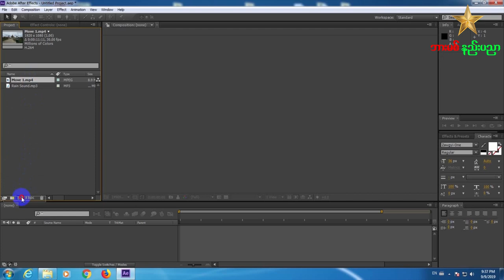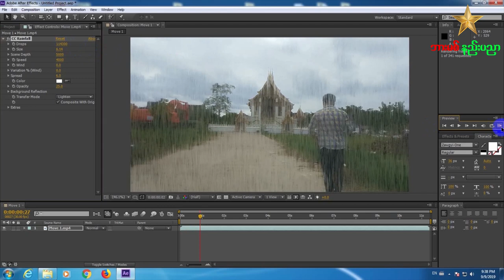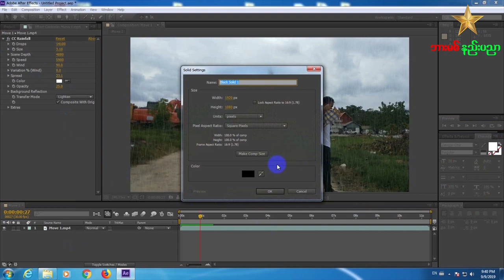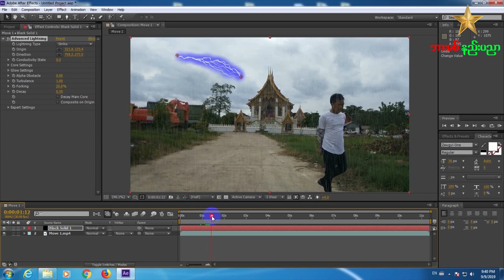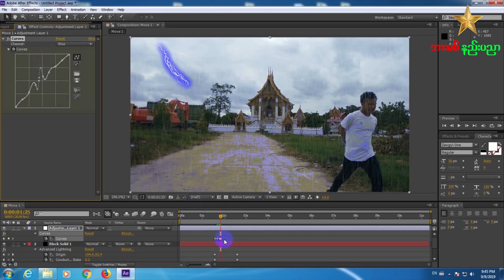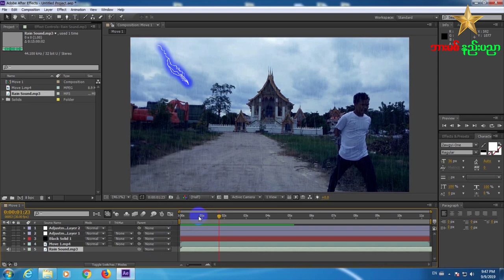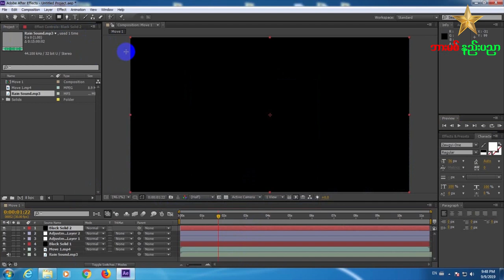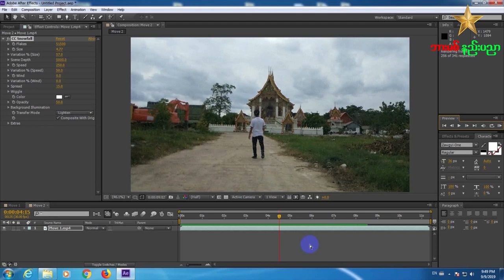မိုးရြာေအာင္ လုပ္နည္း ႏွင့္ လွ်ပ္စစ္ လုပ္နည္း Ae Tutorial